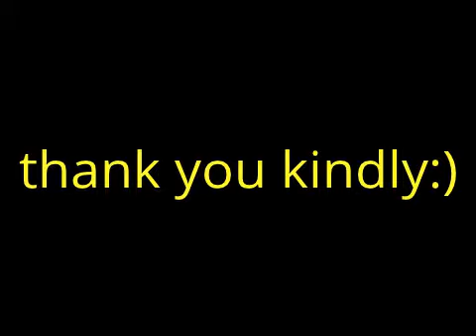Nibiru sightings at the Neumayer station in Antartica and explanation